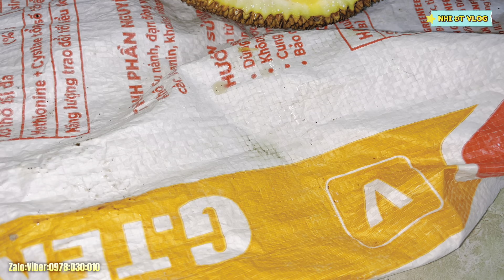NHI ĐT VLOG 2🍏Đại Ca Hôm Nay Cho Ăn Mít Thay Cơm Món Ăn Đặc Sản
nhidtvlog nhidtvlog2 ! Cháu chào cô chú anh chị và các bạn thân yêu của nhi ạ chúc mọi người ngày mới vui vẻ hạnh phúc ạ